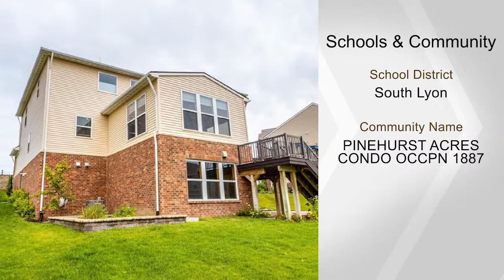24980 CARRIAGE Lane, Lyon TWP, MI 48178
Youre going to love this fabulous, like-new, home in popular Pinehurst Acres. This gorgeous home offers a fantastic floorplan that includes a great room with a fireplace and 11' ceilings, 10' ceilings in rest of main level, a spacious kitchen with SS appliances, 4' x 10'granite island, 5 burner, gas cooktop, granite backsplash, walk-in pantry,command center,breakfast nook & sun room. A mud room off the garage with "locker style" built-ins to keep you organized! Hardwood flrs throughout the main floor. Upstairs, there are 4 bedrooms including a master suite with WIC with closet organizers (in all closets) and a spa-like bath. A loft thats perfect for additional office/flex space. That's not all...a huge "rec" room or additional family space!  The walk-out basement is ready for you to finish if you desire. Enormous composite deck to enjoy the outdoors with pavers around side of home. Quick walk to pool, clubhouse, tot-lot and walking paths.  Highly regarded South Lyon Schools.